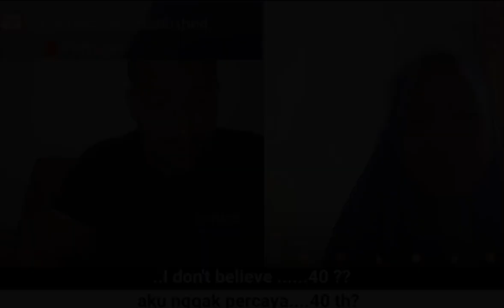I am Indonesian, but he thought I am Palestinian || ome international